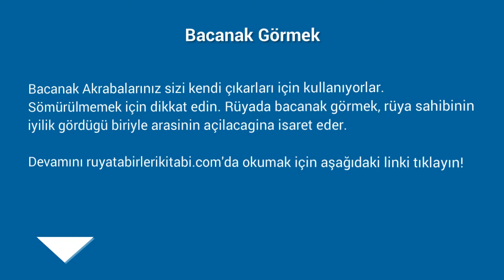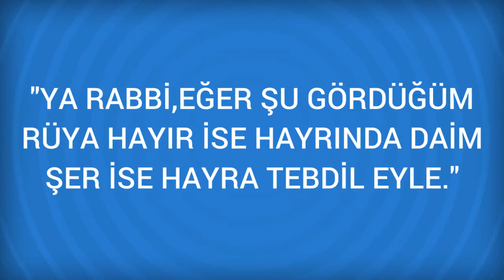Rüyada Bacanak Görmek Ne Anlama Gelir, Ne demektir?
Rüyada Bacanak Görmenin Anlamı Nedir? Öğrenmek için
Bacanak Akrabalarınız sizi kendi çıkarları için kullanıyorlar. Sömürülmemek için dikkat edin. Rüyada bacanak görmek, rüya sahibinin iyilik gördügü biriyle arasinin açilacagina isaret eder.

Rüyada Badana Görmek (bir sonraki rüya).

Rüyada Bacaksız kimse Görmek (bir önceki rüya).